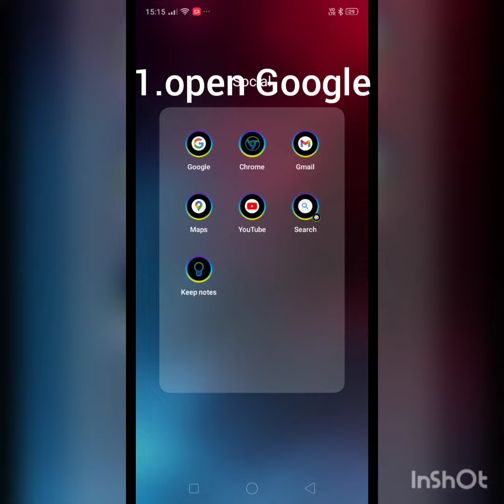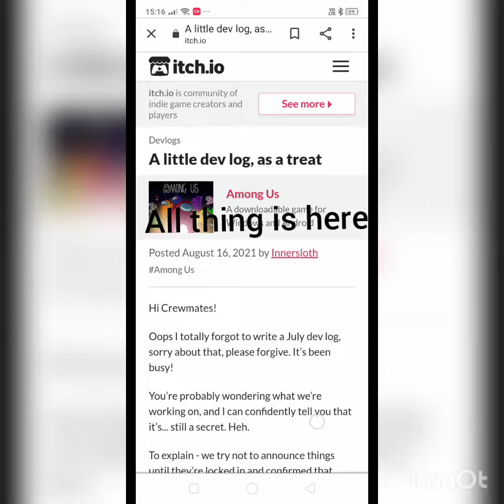how to see among us new update in mobile